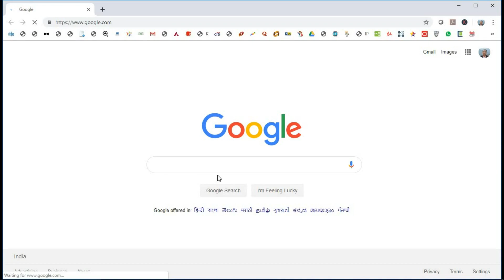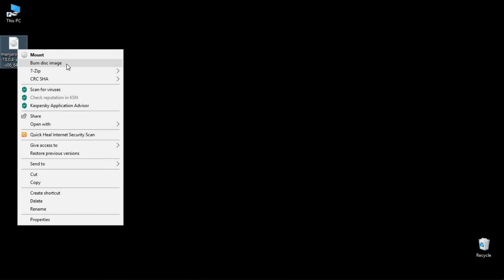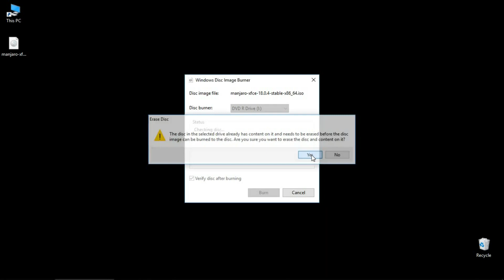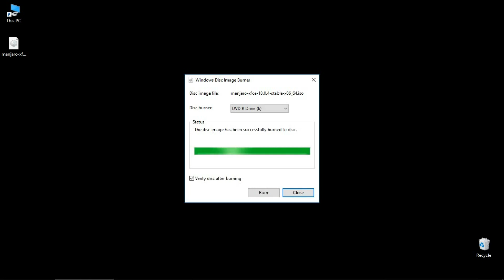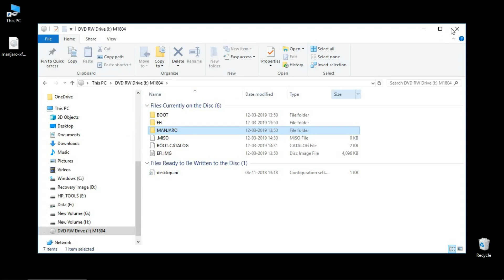Create Manjaro Linux Bootable DVD on Windows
The Video demonstrates the process of how to create a Manjaro Linux Bootable DVD on existing Windows Operating System. The created bootable DVD can be used to Install Manjaro Linux on any computer. The easy step by step process can be used to create a bootable DVD of latest version Manjaro Linux release.
A blank or re-writable DVD can be used for the purpose. The DVD can be kept safely for future use.